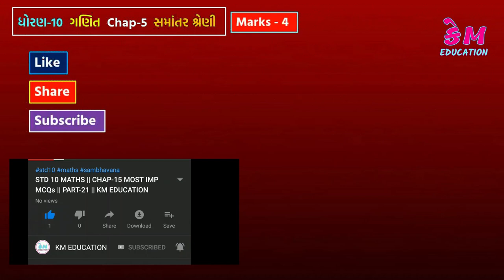Std 10 maths || Chap-5 || samantar shreni || Part-48 || KM EDUCATION